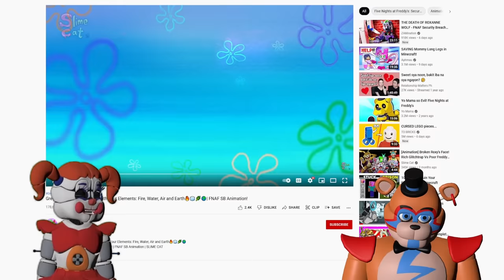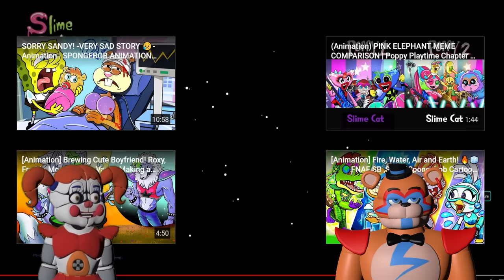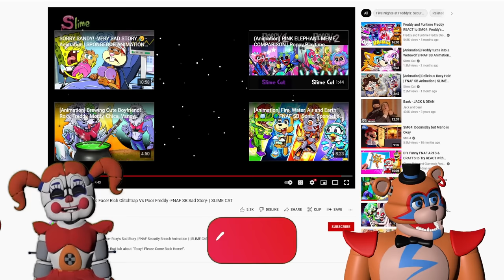Try Not to CRINGE FNAF Animations CHALLENGE REACT with Circus Baby and Glamrock Freddy